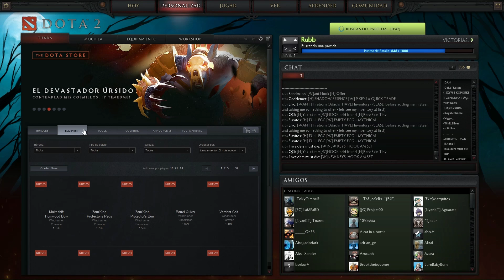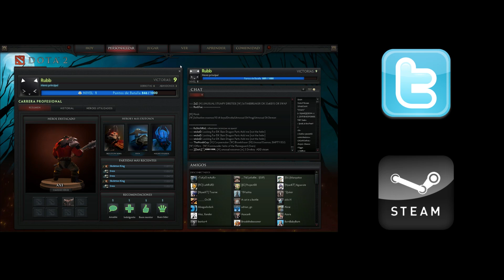Dota 2 - ¿Qué es? ¿Jugaré bien algún día?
Dota 2 aún no ha salido de su período en beta y mucha gente aún no lo ha probado así que os quiero acercar a él a través de esta desastrosa partida.
Twitter - Página de Steam: abajo (que no cabe)

Si queréis jugar conmigo en Steam a este y otros juegos podéis agregarme por aquí:
Eso sí, no estoy disponible siempre para jugar a algo, así que no os pongáis pesadetes tampoco.

Un abrazico y gracias por verlo. Ya se me ha pasado el resfriado, creo.